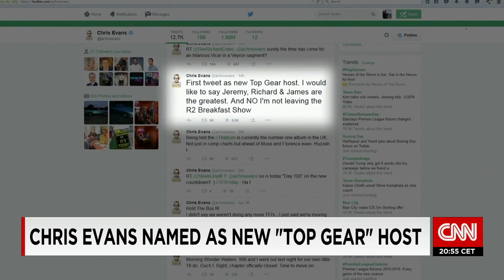Top Gears' new host: who is Chris Evans?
Jeremy Clarkson has been replaced with Chris Evans.
Carrol Jordan explains the main who's about to lead one of TV's most watched shows.